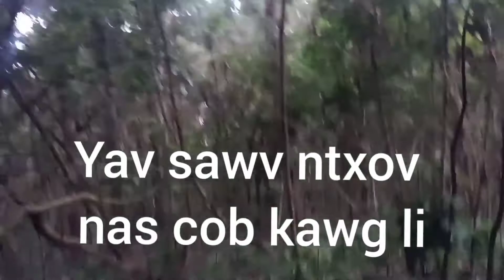yos hav zoov tua npua teb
yos hav zoov zov npua teb noj txiv moog